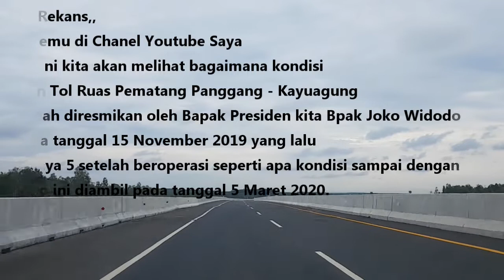SETELAH 5 BULAN DIRESMIKAN BPK JOKO WIDODO, BEGINI KONDISI JALAN TOL RUAS PEMATANGPANGGANG-KAYUAGUNG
Kondisi Jalan Tol Ruas Pematang Panggang Kayuagung setelah 5 bulan diresmikan oleh Bapak Presiden Joko Widodo pada tanggal 15 November 2019.
Bukan bermaksud untuk menyudutkan pihak manapun, video ini semata-mata hanya ingin memberi informasi tentang kondisi Jalan tol Pematang Panggang Kayuagung kepada calon pengguna nya.